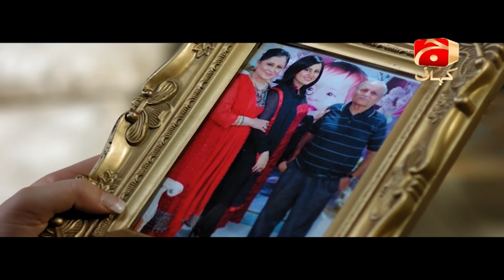Tere Bina - Episode 12 | GEO KAHANI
TereBina revolves around the central character Pakeezah, whose action taken in haste changes her life forever. She belongs to a middle class family having orthodox mentality mother, who often dictates her typical restrictions. Pakeezah on the other hand a freedom loving girl, having liberal point of view towards life and she’s in love with a guy named Umair. Her love interest, Umair is a native resident of another city but for education and business, he is temporarily living in a similar city.
Pakeezah’s mother fixes her match with a rich guy and this situation creates panic for two lovebirds. It is cleared to the love-couple that their families can’t accept this union so they decided for the option of court marriage. After the Nikah, Umair leaves her (Pakeezah) to his friend “Shan” and Shan’s wife Saima and promises Pakeezah that he will come back soon.
Pakeezah now keeps living in Shan’s house but when she realize that it has been very long and Umair is not coming back to her, she decides to reach at Umair’s house, where she got to know that Umair is trapped in a very critical family situation, where he is sacrificing to marry his brother Zubair’s fiancé as Zubair backed out.
Umair was shocked seeing Pakeezah at his house, where Pakeezah introduces herself as Umair’s frined not his wife. Will Pakeezah ever able to disclose her identity as Umair’s wife?
 Cast: Sami Khan, Neelum Muneer, Humyaun Ashraf, Fareeha Hassan, Qavi Khan, Shabbir Jan, Laila Zuberi, Farah Nadir, Saleem Mairaj, Iqra Shahid, Parveen Akbar and others.
Written by: Saqlain Abbass
Directed by: Syed Ali Raza Usama
Produced by: Aijaz Aslam
Production House: ICE Media & Entertainment